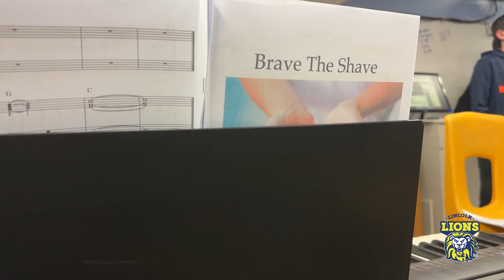"Brave the Shave" An original song to raise money for St. Baldrick's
At Lincoln Middle School, they created a song. Under the direction of Alyssa LaTragna, the 7th and 8th-grade choir students at Lincoln recorded "Brave the Shave", an original composition by teacher James McDunn.

To make a donation and get the FULL song, scan the QR Code at the end of the video.